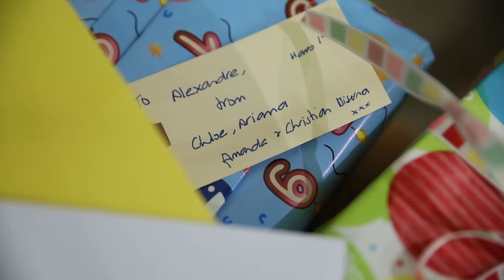Alexander , First anniversary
Events video coverage by SoloStep Studio